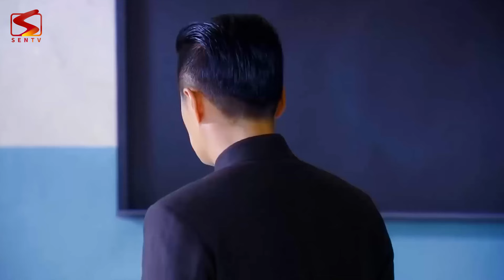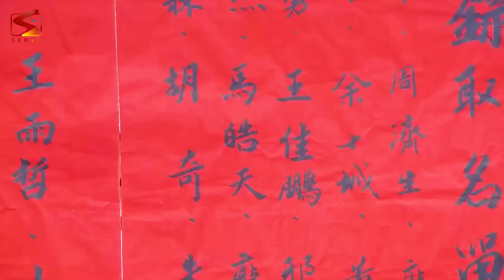KHÓI LỬA CHIẾN TRƯỜNG - Tập 09 | Trọn Bộ Siêu Phẩm Hành Động Kháng Nhật Cực Đỉnh 2024 | Thuyết Minh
© Bản quyền thuộc về SENTV PHIM THUYẾT MINH
© Copyright by SENTV PHIM THUYẾT MINH and Partner ☞ Do not Reup